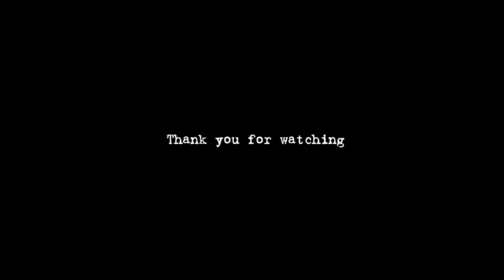MEGAWATI HANGESTRI BERI SPIKER KILAT‼️COACH JOGET-JOGETAN‼️RED SPARKS VS INDONESIA ALL STAR(SET 4)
TERIMA KASIH SUDAH HADIR DAN MENDUKUNG LISSA DI CHANNEL INI YA❤️

Berdasarkan Penjelasan Pasal 44 ayat (1) huruf a UU Hak Cipta, yang dimaksud dengan kepentingan yang wajar dari Pencipta atau Pemegang Hak Cipta" adalah kepentingan yang didasarkan pada keseimbangan dalam menikmati manfaat ekonomi atas suatu Ciptaan.

JIKA KONTEN INI TIDAK SESUAI UNTUK DIKONGSIKAN /BANTAHAN ATAU INGIN SAYA MEMBUANG DAN MEMBERHENTIKAN VIDEO INI SILA EMAIL SAYA DI SINI:

DENGAN RENDAH HATI SAYA INGIN MEMOHON MAAF JIKA ADA KESILAPAN TUTUR KATA DALAM BAHASA ATAU ADA MENYINGGUNG MANA2 PIHAK SECARA TIDAK SENGAJA.

◽ PENAFIAN:
Saluran Youtube *Lissa Klik Klik Reaksi* tidak akan bertanggungjawab terhadap apa-apa komen dan respon penonton. Kami berpendapat adalah tidak menjadi kesalahan untuk penonton memberikan pandangan selepas menonton video ini selagi ianya tidak menyentuh sensitiviti dan tidak melanggar perlembagaan atau undang-undang mana-mana negara yang terlibat. Justeru itu kami berharap agar pihak penonton dapat mengawal emosi dan menjaga laras bahasa yang digunakan serta menjaga adab kesopanan  dalam setiap penulisan komentar atau kata-kata yang dituturkan. Berikan komentar yang membina, positif, bernas dan bertolak ansur. Kami tidak dapat memantau semua komentar anda. Setiap komentar anda adalah tanggungjawab anda sendiri.

*ANY RUDE / SENSITIVE  COMMENTS WILL BE BLOCKED AND DISCARDED IMMEDIATELY.